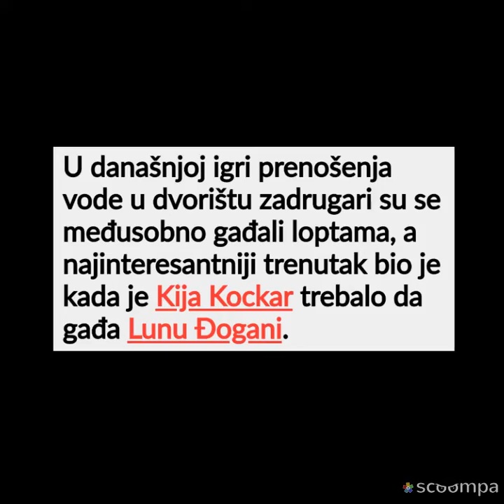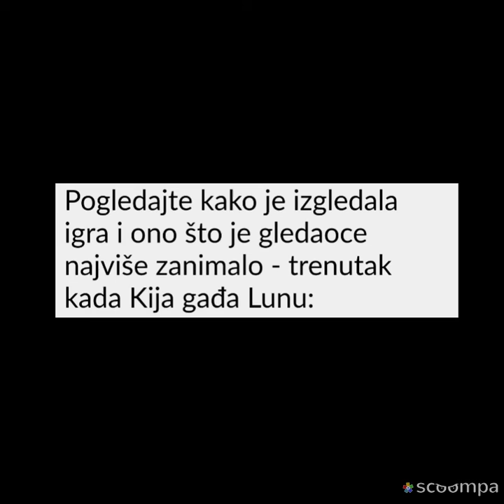Kija GAĐALA Lunu loptama..OKRŠAJ PRED SVIMA !!